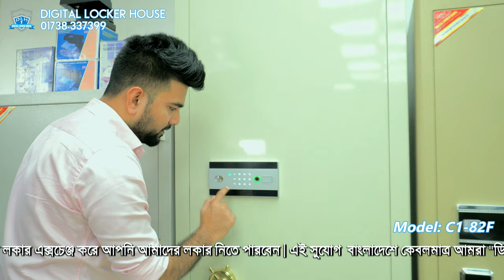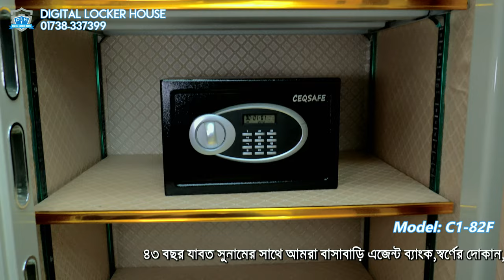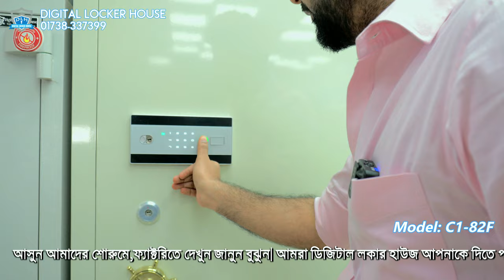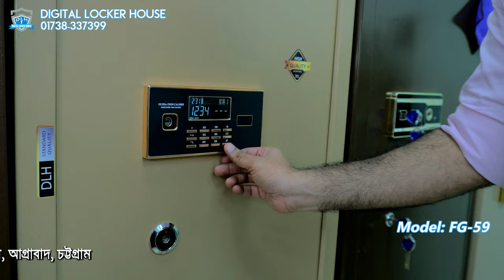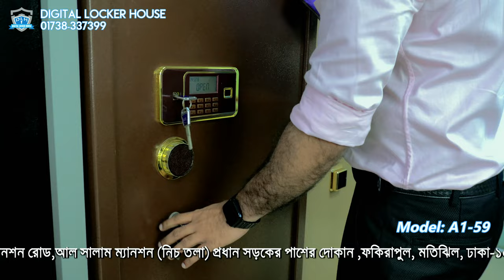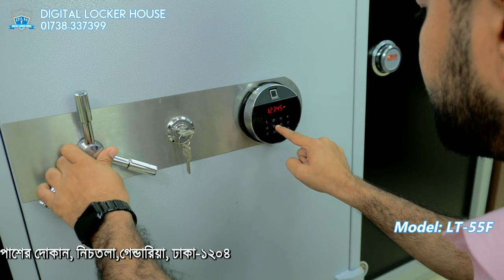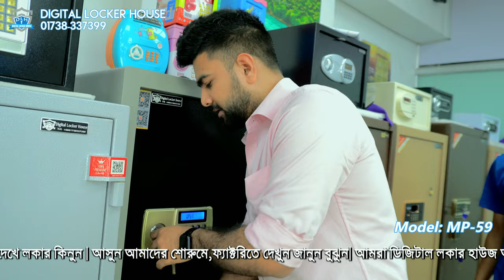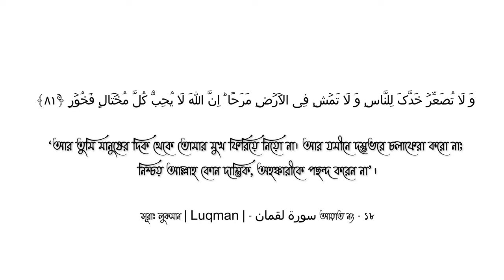বাংলাদেশের সবচেয়ে বড় সাইজের লকারগুলো সব একসাথে । ডিজিটাল লকার হাউজ | 01738-337399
ফায়ারপ্রুভ, ফিঙ্গারপ্রিন্ট লক ,ডিজিটাল লক ,মাস্টার চাবি সম্বলিত প্রত্যেক লকারগুলোতে থাকছে ১০ বছরের লক গ্যারান্টি এবং ৫ বছরের এক্সচেঞ্জ করার সুবিধা । এই সুযোগ বাংলাদেশে কেবলমাত্র আমরা "ডিজিটাল লকার হাউজ" দিয়ে থাকি ।
এছাড়াও সারা বাংলাদেশে দক্ষতার সাথে হোম ডেলিভারি করা হয় ।
৪৩ বছর যাবত সুনামের সাথে আমরা বাসাবাড়ি এজেন্ট ব্যাংক,স্বর্ণের দোকান,অফিসের জন্য উন্নতমানের লকার উৎপাদন ,আমদানী ও বিক্রয় করে আসতেছি।
লকার ক্রয় করার আগে অবশ্যই ব্যাকগ্রাউন্ড দেখে নিয়েন তারা এই ফিল্ডে কত বছর আর বিক্রয়োত্তর সেবা দিতে পারবে কিনা । লকার বিক্রয়ের পরের ধাপে আপনাকে তারা সেবা দিতে পারবে কিনা দেখে লকার কিনুন ।
আসুন আমাদের শোরুমে,ফ্যাক্টরিতে দেখুন জানুন বুঝুন।
আমরা ডিজিটাল লকার হাউজ আপনাকে দিতে পারবো উন্নতমানের ফায়ারপ্রুভ ডিজিটাল লকার এবং পাবেন বিক্রয়োত্তর সেবা ও সারা দেশে হোম ডেলিভারী সার্ভিস।
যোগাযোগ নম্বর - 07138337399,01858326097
আজই আসুন আমাদের শোরুমে ।
আমাদের শোরুম সমূহঃ
▶️বনানী শাখা-
22, কামাল আতাতুর্ক এভিনিউ, আতাতুর্ক টাওয়ার, শাহজালাল ইসলামি ব্যাংকের নিচে , প্রধান সড়কের পাশের দোকান, বনানী, ঢাকা-1213
▶️উত্তরা শাখা -
৪১,সোনারগাঁও জনপথ রোড, সেক্টর-৭,র‌্যাংগস ই মার্ট ,প্রধান সড়কের পাশের দোকান,গ্রাউন্ড ফ্লোর,উত্তরা,ঢাকা.
▶️চট্টগ্রাম শাখা-
১৭৪৩, শেখ মুজিব রোড, চৌমুহনী মোড়,
অর্কিড হোটেল এর পাশে, প্রধান সড়কের পাশের দোকান, নিচতলা, আগ্রাবাদ, চট্টগ্রাম
▶️মতিঝিল শাখা-
দোকান#04,47 ডিআইটি এক্সটেনশন রোড,
আল সালাম ম্যানশন (নিচ তলা) প্রধান সড়কের পাশের দোকান ,ফকিরাপুল, মতিঝিল, ঢাকা-1000
▶️গেন্ডারিয়া শাখা-
137/2 ডিস্টিলারি রোড, উইজডম আইডিয়াল স্কুলের পাশাপাশি,
প্রধান সড়কের পাশের দোকান, নিচতলা,
গেন্ডারিয়া, ঢাকা-১২০৪
▶️কর্পোরেট অফিস-
22, কামাল আতাতুর্ক এভিনিউ, আতাতুর্ক টাওয়ার, শাহজালাল ইসলামি ব্যাংকের নিচে , প্রধান সড়কের পাশের দোকান, বনানী, ঢাকা-1213
সারা বাংলাদেশে হোম ডেলিভারি সম্ভব
যোগাযোগ নম্বর-
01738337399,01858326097